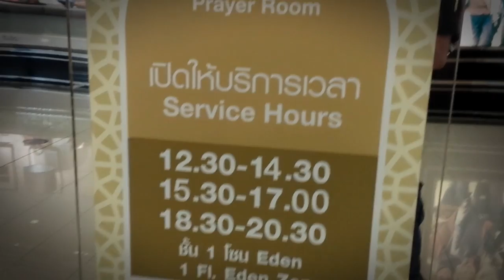Prayer Room en Bangkok